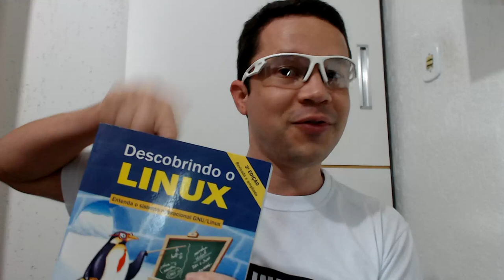Vamos sortear o livro Descobrindo o Linux =D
Agradeço ao Sebastião Luiz Guerra por nos dar esse apoio e será o cara que irá sortear a sua terceira edição antes do lançamento da quarta =)